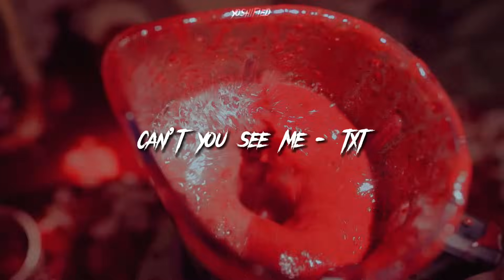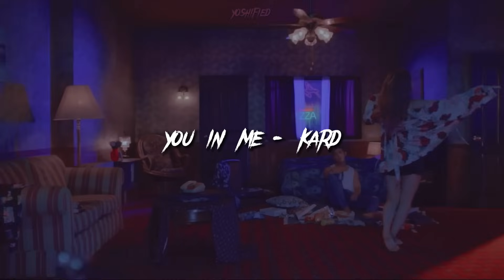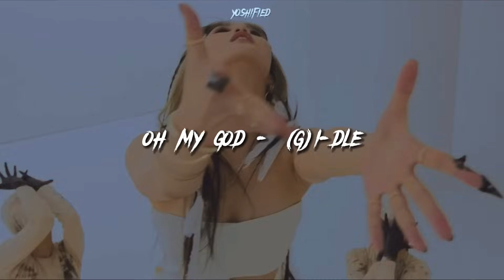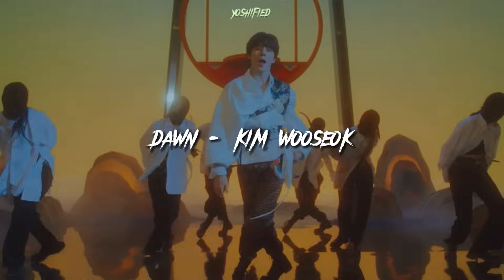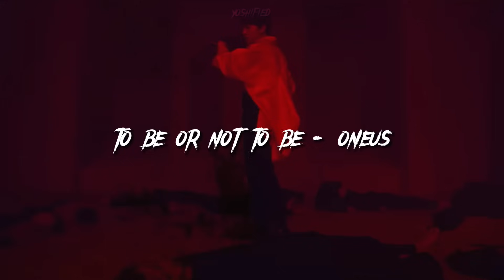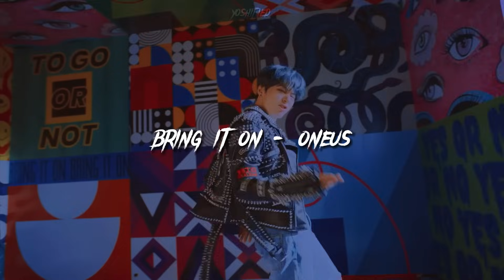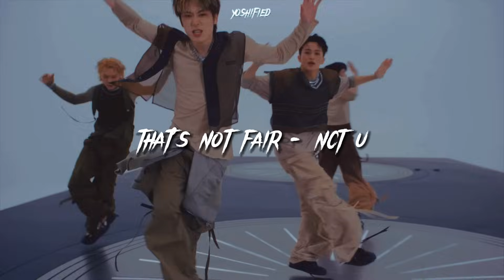spooky kpop songs for the spooky ooky season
tags 🏷️